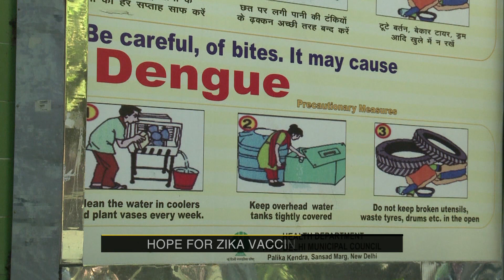Mexico joins Philippines, Brazil with dengue vaccine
Scientists have also long been stumped by dengue, which has four separate strains, forcing researchers to find a drug able to fight all of them at once.